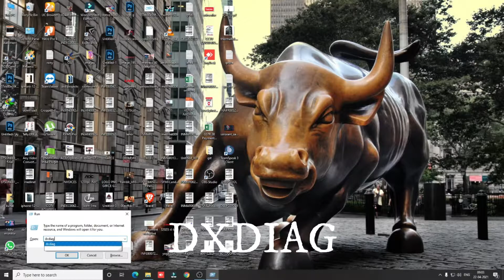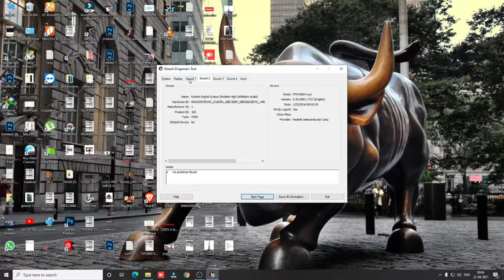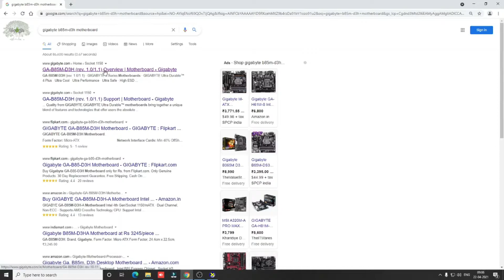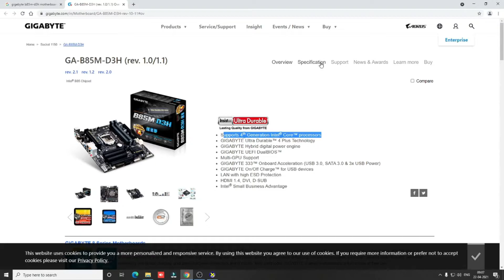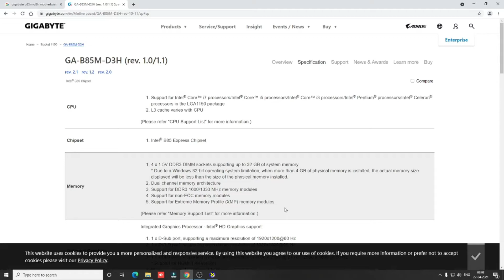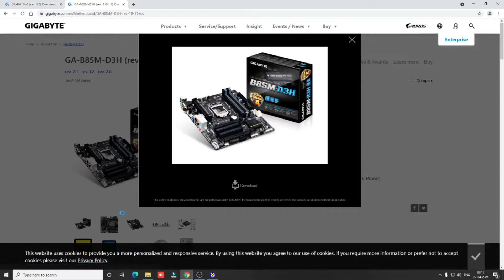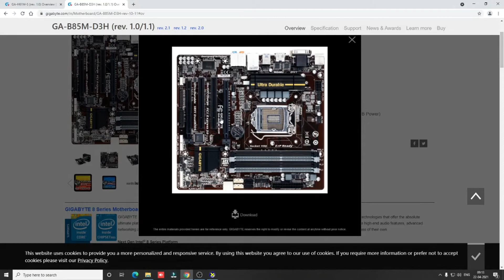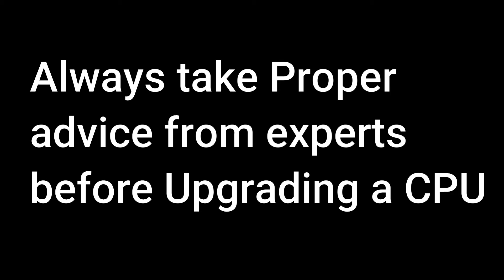You should Know this Before Upgrading Your PC 🔥🔥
I would Like to thanx everyone for joining in to my Channel.

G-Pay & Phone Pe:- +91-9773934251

About Me:-
Name:-Kunal Rabhadiya
Profession:-Computer Engineer/Businessmen
Location:-Mumbai